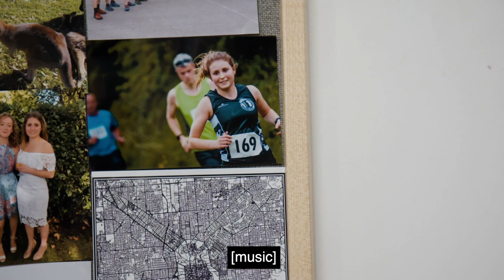physiotherapy | this is where i smash my goals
Lizzie, BSc (Hons) Physiotherapy